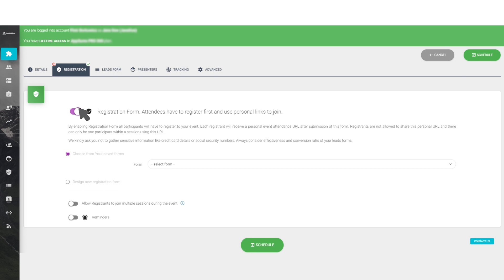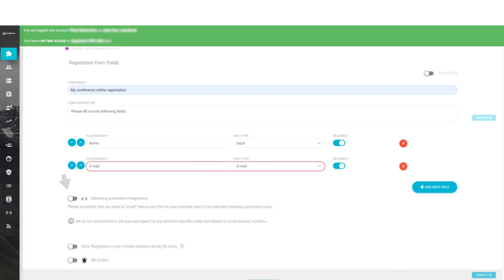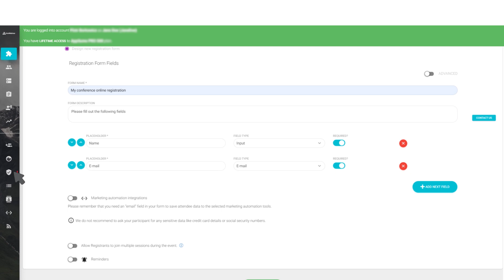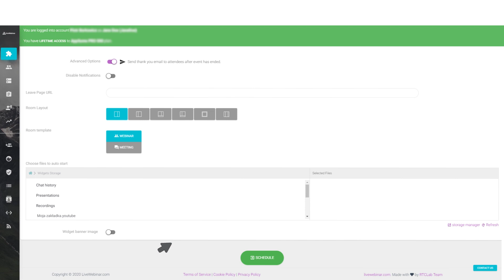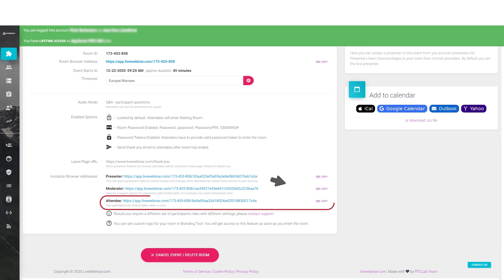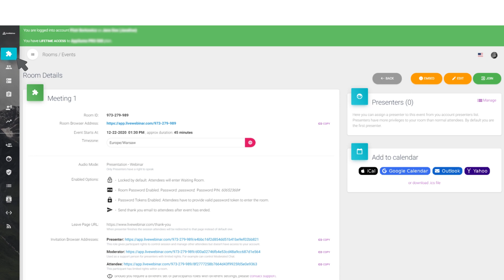LiveWebinar Tutorial: A step by step guide to creating your first event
LiveWebinar.com - The Most Advanced Webinar Software.